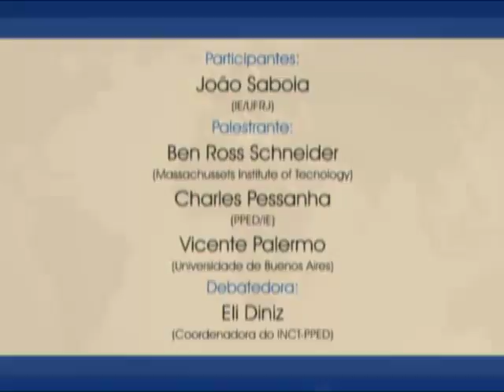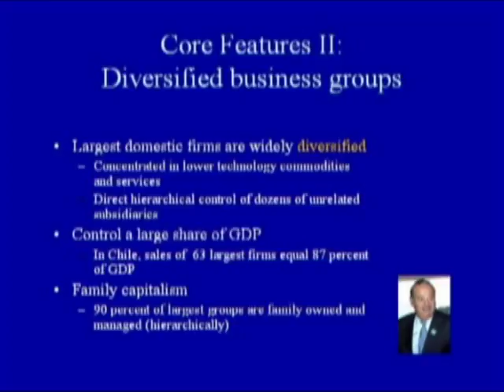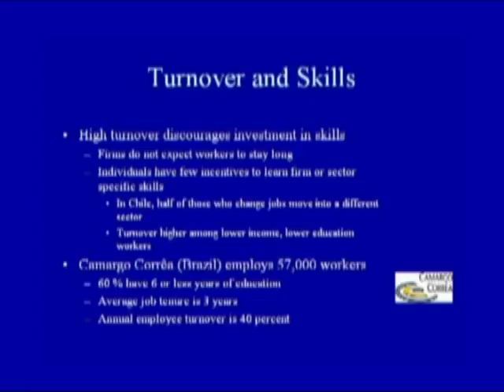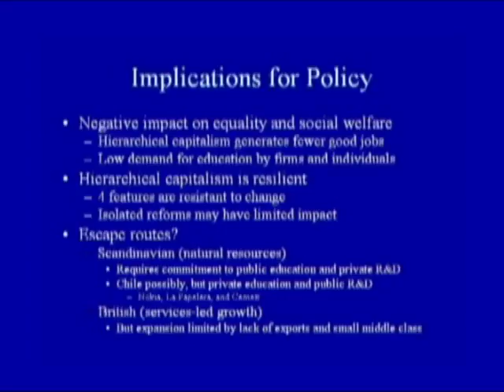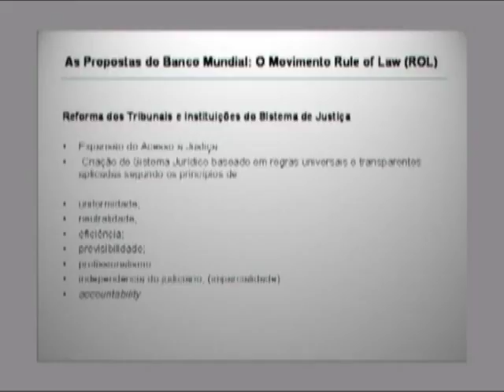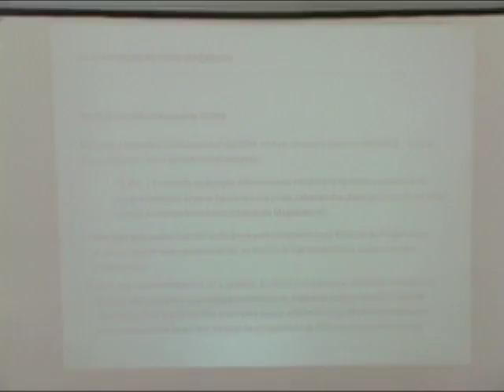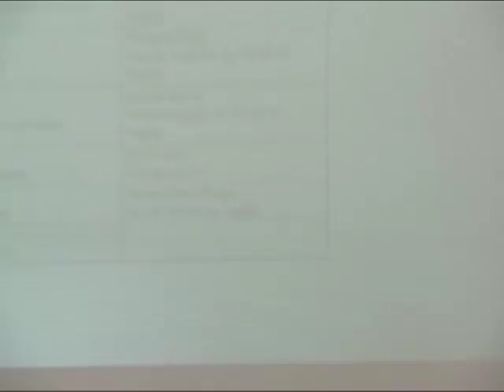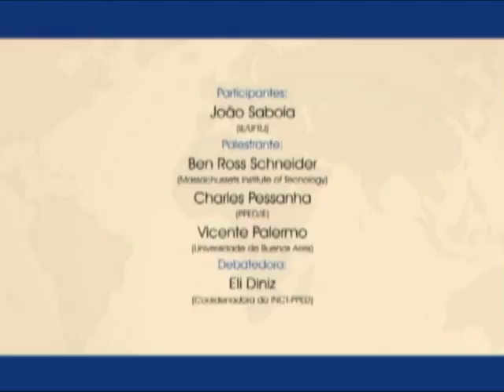Seminário Internacional INCTPPED – parte 4